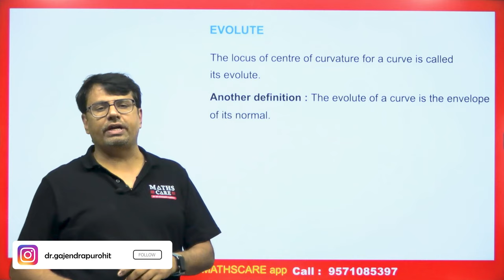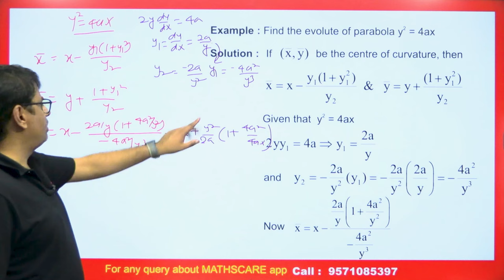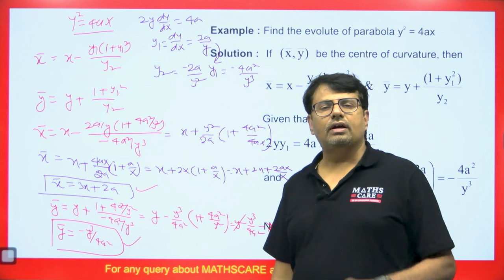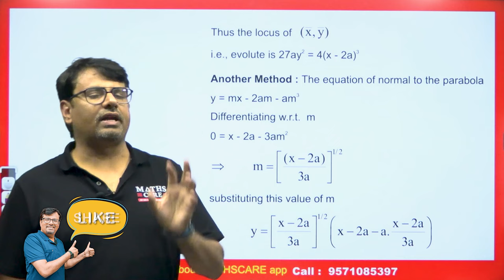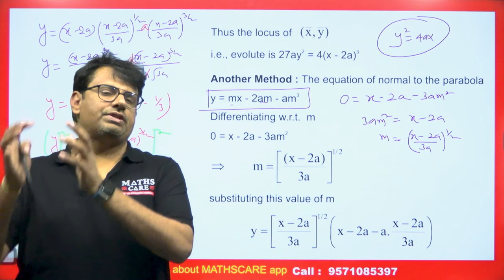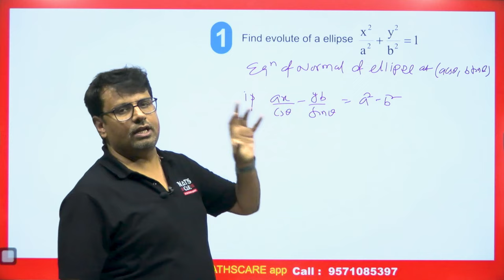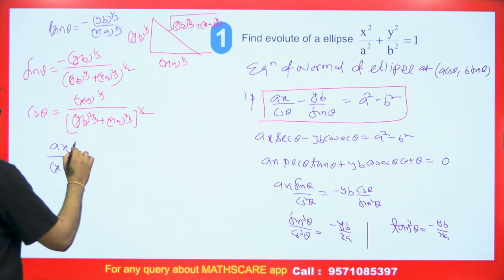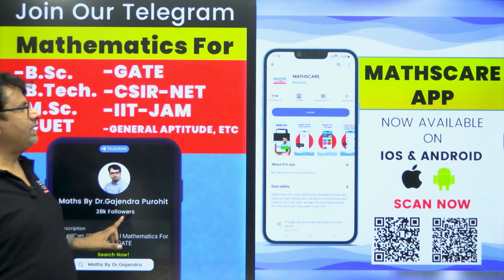Differential Calculus | Evolute of Curve by GP Sir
Differential Calculus | Evolute of Curve by GP Sir will help Engineering and Basic Science students to understand the following topic of Mathematics:

1. What is Differential Calculus?
2. What is Evolute of Curve ?
3. This is helpful For B.Sc, B.Tech., CSIR NET, IIT-JAM, and GATE Exams.

⏱Time Stamp⏱
→0:00 - Introduction to video on Differential Calculus | Evolute of Curve by GP Sir
→0:42 - Evolute | Differential Calculus | Evolute of Curve by GP Sir
→1:28 - Eg 1 | Differential Calculus | Evolute of Curve by GP Sir
→8:35 - Eg 1 Method - 2 | Differential Calculus | Evolute of Curve by GP Sir
→12:15 - Q 1 | Differential Calculus | Evolute of Curve by GP Sir
→18:17 -  Ques for Comment box on Differential Calculus | Evolute of Curve by GP Sir
→18:22 - Conclusion of the video on Differential Calculus | Evolute of Curve by GP Sir

Dr.Gajendra Purohit